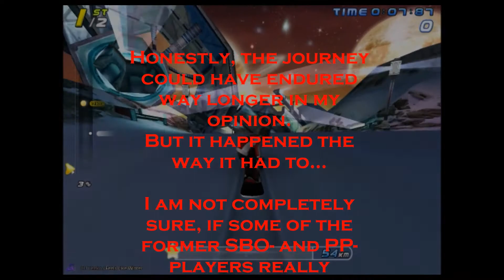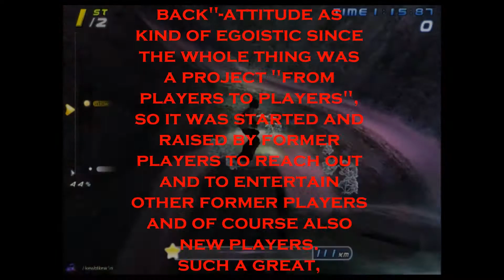PSBO - Mikow - Cya later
This is not a good-bye. I just simply won't be an active member anymore.